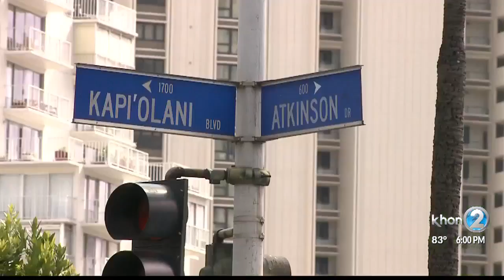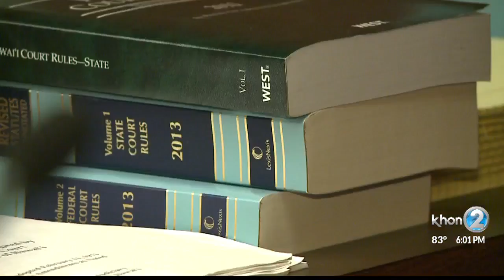Family upset after suspect indicted more than a year after deadly hit-and-run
The suspect in a hit-and-run that killed a new father has been indicted, and the victim's family can't believe it's taken this long.